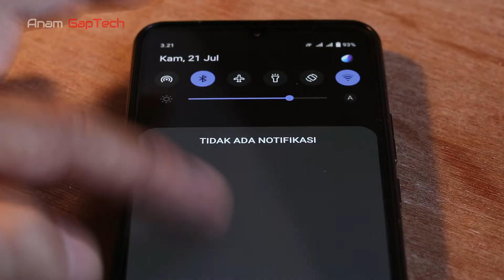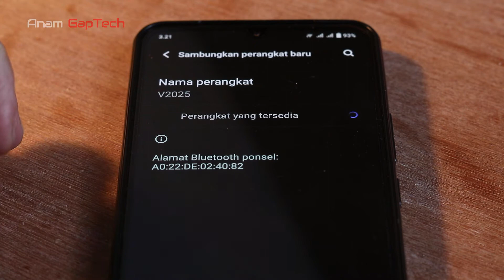Receiver Bluetooth 5.0 APTX APTX HD With PCM5102A DAC Board // Sound Test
Kesimpulan :
Ada peningkatan yang signifikan baik dari segi power
dan juga sound quality dibandingkan dengan koneksi
bluetooth internal Terra 3+. Trible lebih halus, Mid lebih
maju dan detail, sementara bass juga lebih powerfull.

00:00 Intro
00:10 Unboxing
01:08 Instalasi
03:11 TRACK 1
06:50 TRACK 2